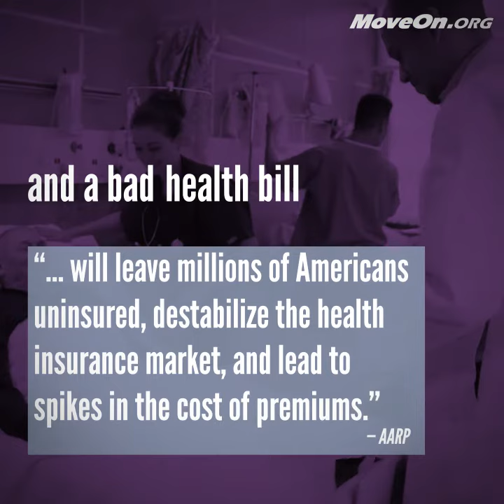Not Just a bad Tax Plan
The GOP tax plan does many things, and all of them are awful.